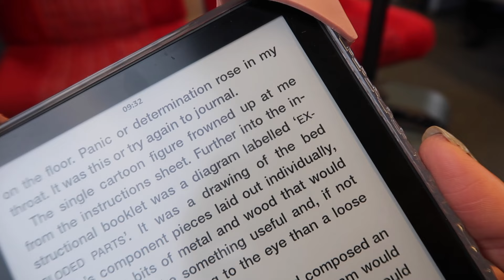DAYS IN LONDON, PLANNING OUTFITS & CAR CHATS 🌸 weekly vlog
Another sunday, another cute little cosy weekly! I'm REALLY loving making the weekly vlogs at the moment so I hope you're enjoying them 🫶🏼

Mug // The Pampas Place* →
Jade’s Instagram → @bellainizio
Cropped White Long Sleeve Top // Monki* →
Dark Blue Denim Jeans // Levis* →

Black Leather Quilted Outfits // H&M* →
Cream Quilted Jacket // H&M* →

Puffer Coat // Lululemon* →
Printed Leggings // Gymshark* →
Coffee Pods // Grind* →
Fluffy Dressing Gown* →
Rechargeable Hand Warmers* →
Cute Amazon Mug* →